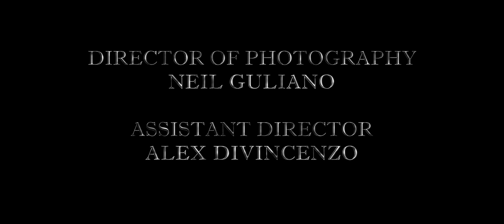In God We Trust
Root Beer Studios film "In God We Trust" was written the day before it was shot and premiered the day after that. It was created with a random genre (mystery), a prop (vase), a character (Mindy or Manny Locust, teachers aide) and various directing and cinematography challenges. The reason for doing this was not just to create something but make it in an environment that forces creativity and workflow that may have been different with the luxory of more time.

Summery:
When her goody-two-shoes sister needs help preparing dinner at the local church, self-proclaimed "sinner" Jackie Locust finds herself torn between avoiding the reproachful priest and creepy custodian, and solving the mystery of the church's missing collection money.

Directed by: Brian Bouyea
Written by: Aran Lyster and Rebecca Magnotta

Starring:
Kelly Robertson
Laura Kennedy
Andrew Stigler
Aidan Laliberte